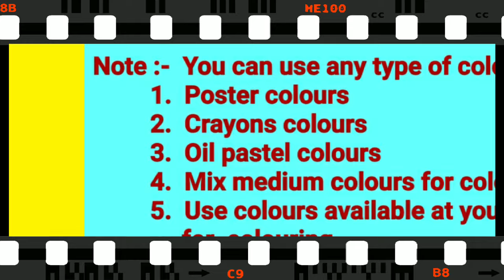HOW TO DRAW CHILDREN ARE CATCHING BUTTERFLY'S VERY EASY DRAWING/EASY BUTTERFLY CATCHING DRAWING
HOW TO DRAW  CHILDREN ARE CATCHING  BUTTERFLY'S VERY EASY DRAWING.
EASY BUTTERFLY CATCHING DRAWING.
GIRL AND BOY CATCHING A BUTTERFLY.    boy  and girl play in the garden. BEAUTIFUL BUTTERFLY  GARDEN . beautiful scenery pictures| फुलपाखरु पकडणारी मुले  |